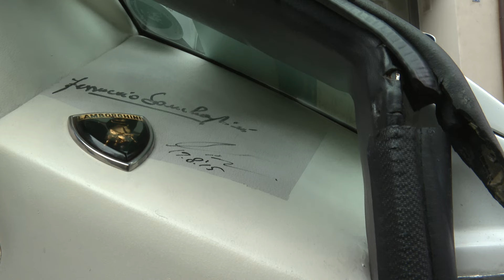4. Oldtimer-Treffen 2024 in der Altstadt von Liestal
Es war wieder ein besonderer Anlass in der historischen Altstadt von Liestal am Sonntag, 18. August 2024. Das 4. Oldtimer-Treffen 2024 fand auf der Rathausstrasse und auf dem Zeughausplatz statt, was für eine einmaligen Stimmung im "Stedtli" sorgte.